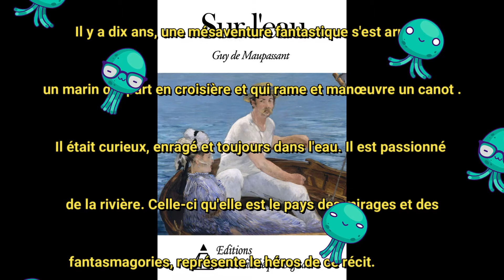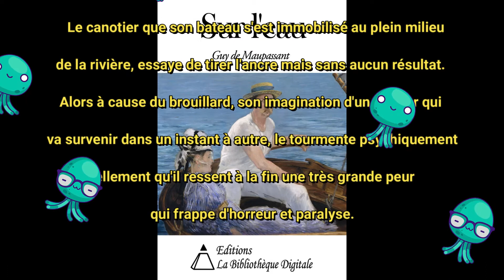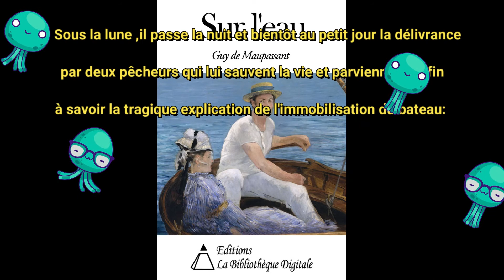Sur l'eau par Guy de Maupassant - Résumé -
Vous trouverez le résumé et l'œuvre intégrale de la nouvelle